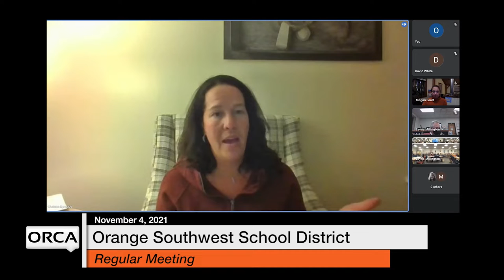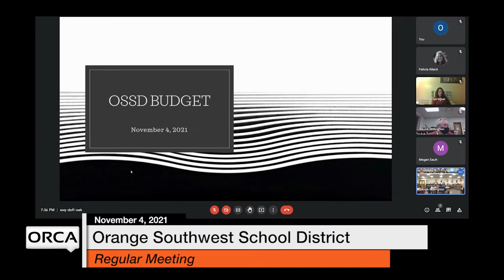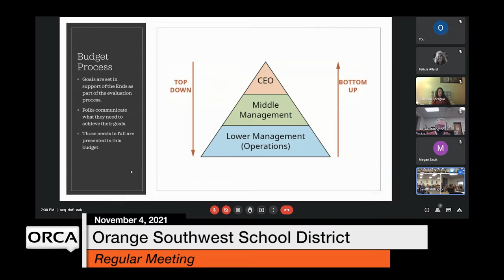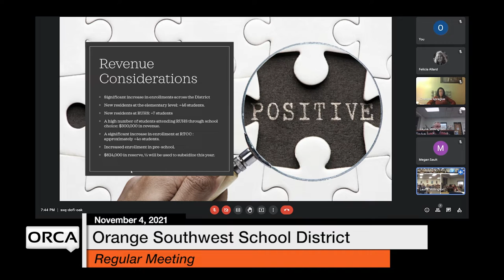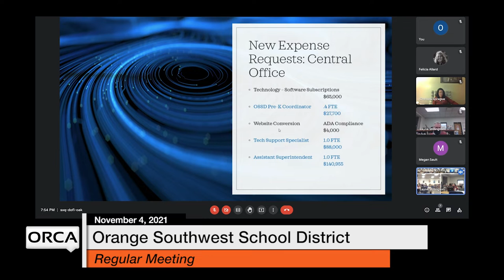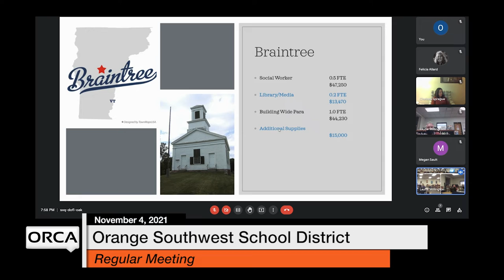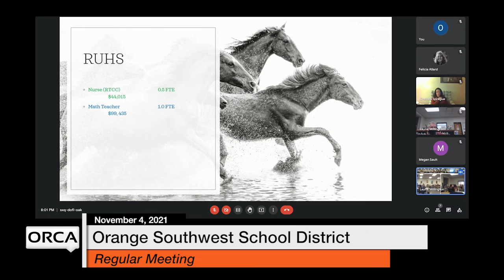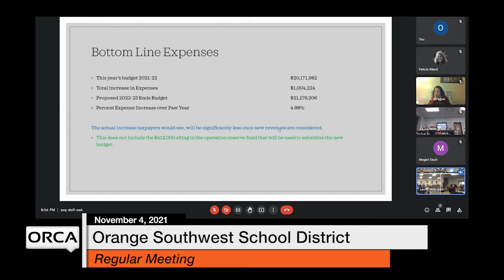Orange Southwest School District - November 4, 2021 [OSSD]